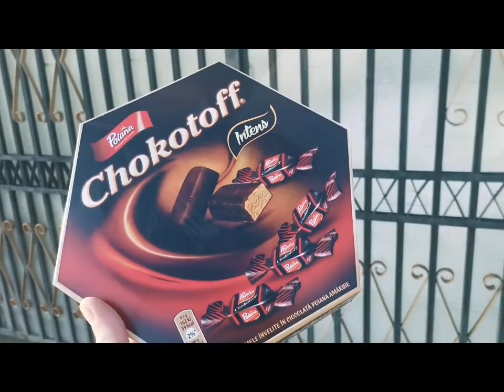Emoții cu livrare - BĂLUȘEȘTI, jud. Neamț! Surpriză pentru domnul Vicentiu! 🥰🥰